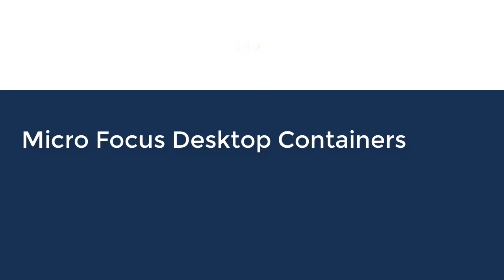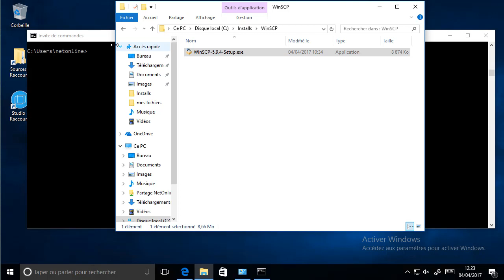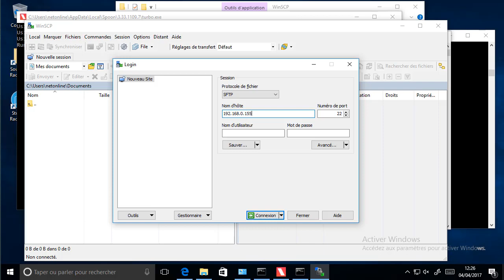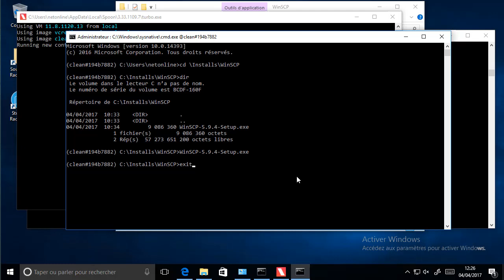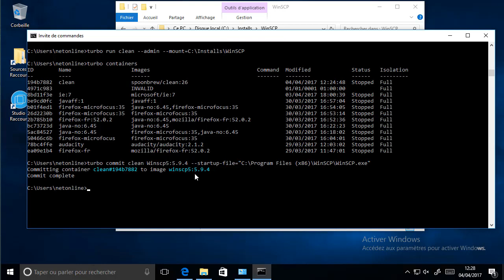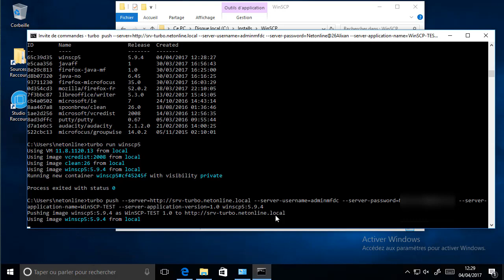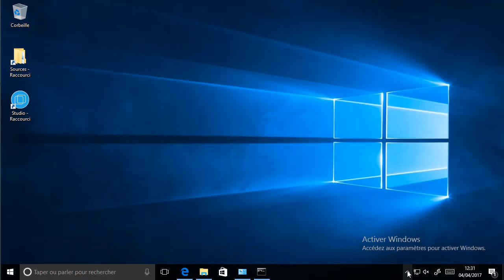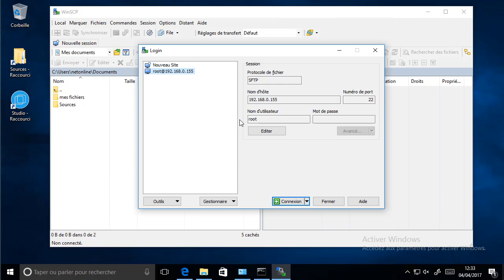Micro Focus Desktop Containers - Create and publish image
Création du image avec un setup et exporter vers le serveur Micro Focus Desktop Containers pour la mettre à disposition des utilisateurs